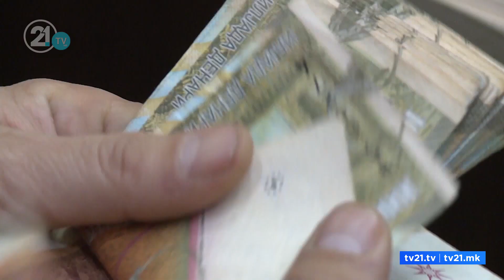Trendafillov: Pushteti të parashohë para për pagat / Mickoski: LSM, instrument politik i opozitës